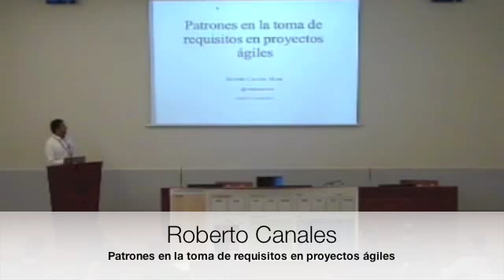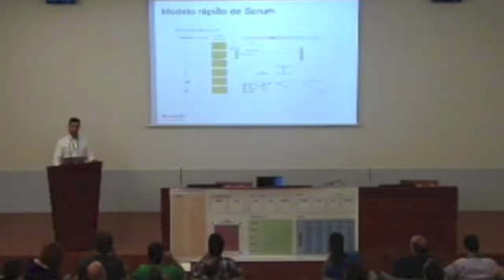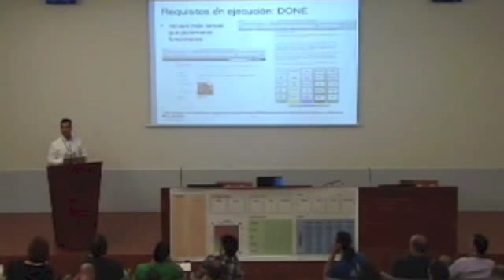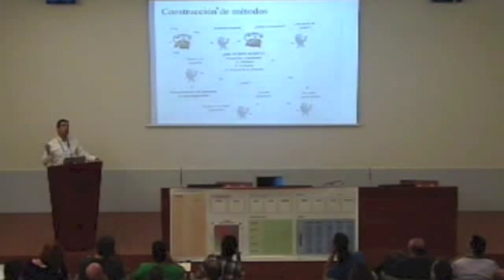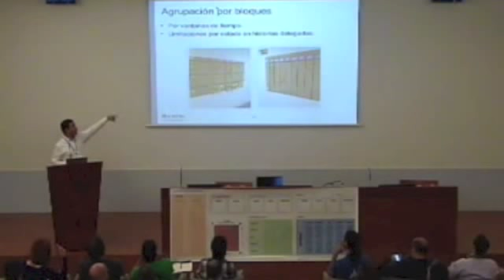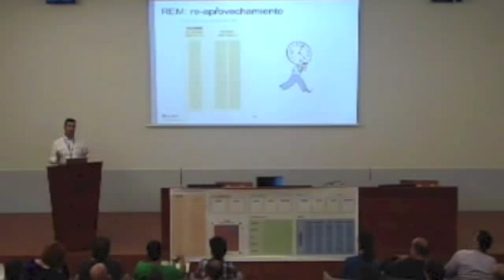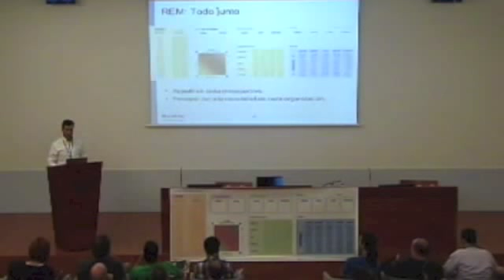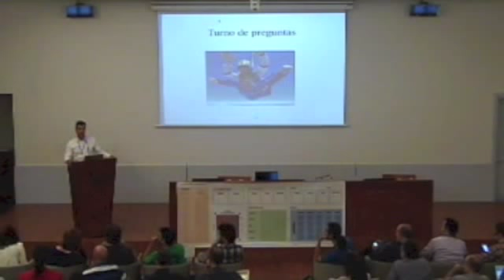Roberto Canales - Patrones en la toma de requisitos en proyectos ágiles